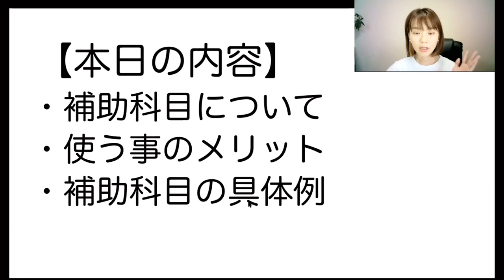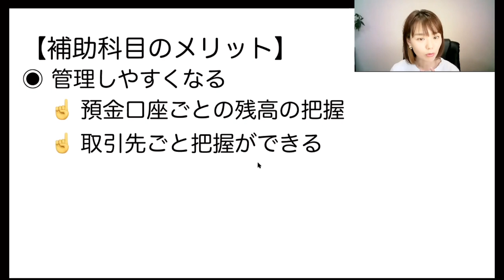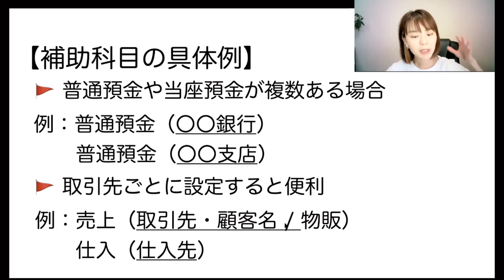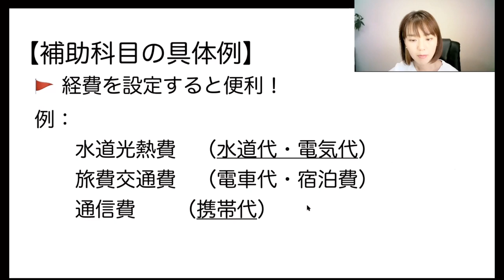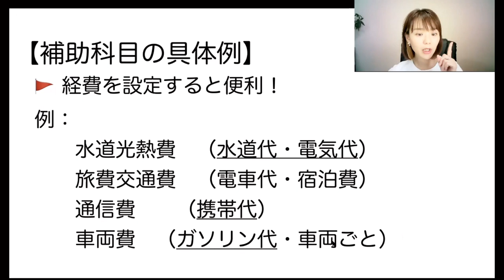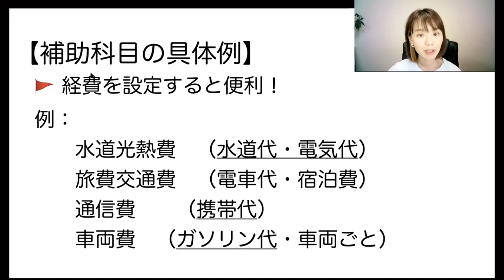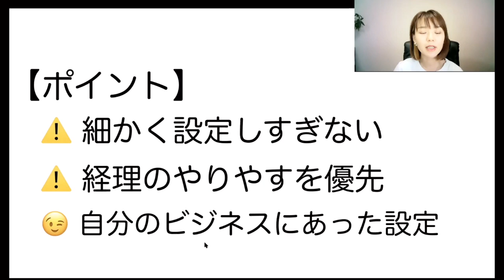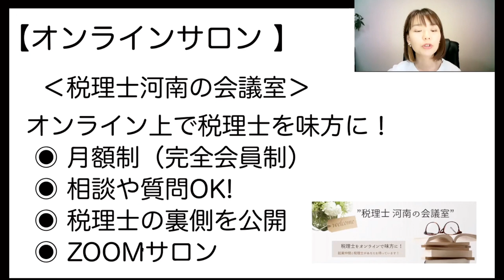会計ソフトはラベル分け機能を使うべし【補助科目の活用法】を解説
補助科目はうまく活用すると経理のレベルがアップします！
管理や把握ができるため、経営につながります。実際の具体的な補助科目も紹介しております😉
SNS・事務所HPなど
税理士河南ーーーーーーーーーーーーーーーーーーーーーーーーーーーーーーーー